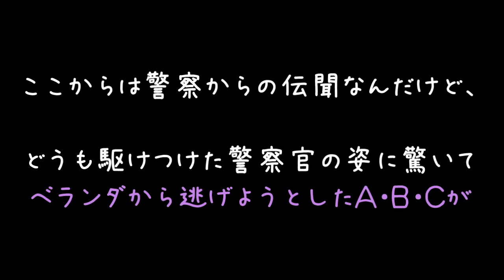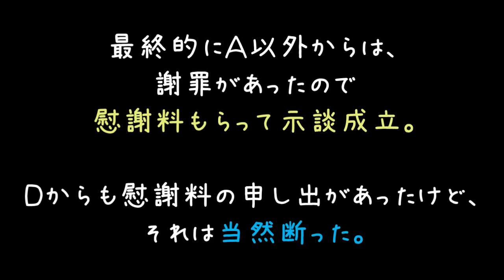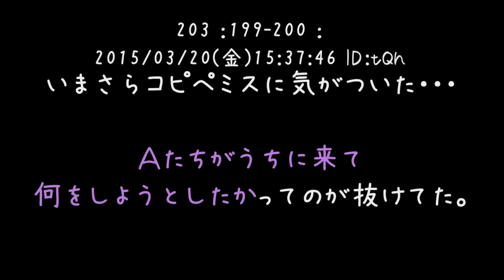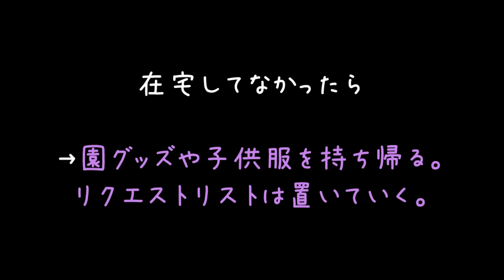「障碍者なのにネトオクしてむかつく！」とキチ連中が凸【2ch】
ABCは人間性と脳が治療不可能なぐらい傷んでますね、かわいそうに(´・ω・)

類は友をうんちゃかんちゃって言いますが、ほんとに
仲良しさんで羨ましいですよね(^^)